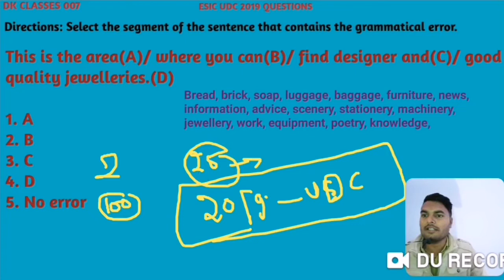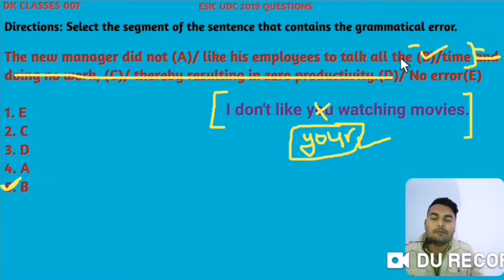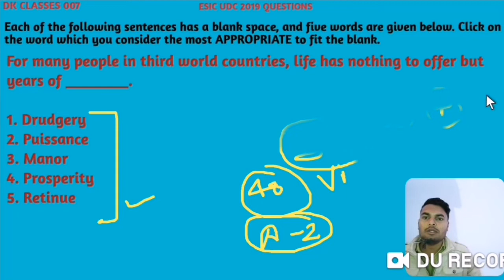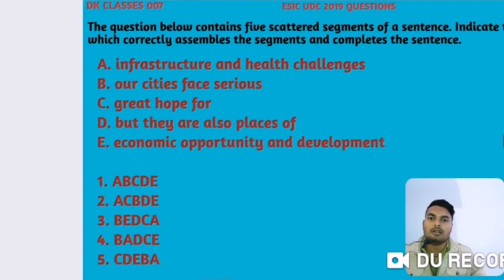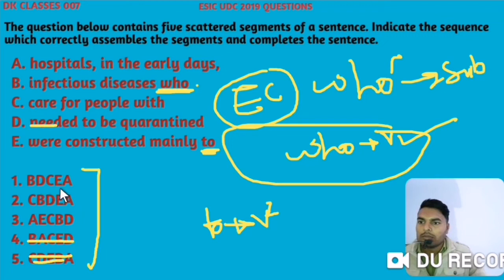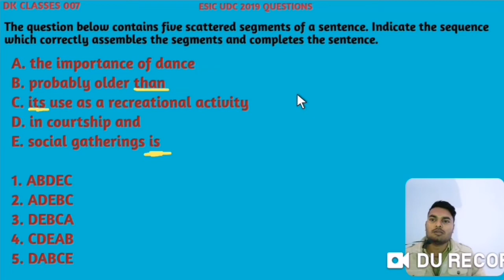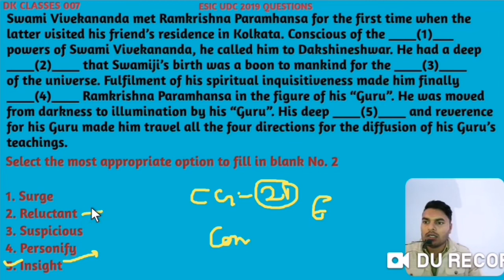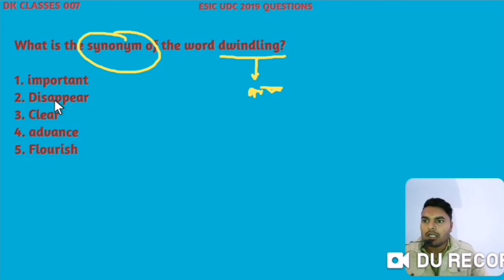ESIC ENGLISH / class 5/ esic previous year questions / UDC / STENO / MTS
Esic
esic udc
esic classes
Esic new vacancy
esic new vacancy 2023
Esic new vacancy 2024
Esic mts
New bharti
One study

Esic kya hota hai
esic vacancy
esic mts vacancy 2023
esic syllabus 2023
esic 2023
esic 2023 notification
esic mts notification 2023
esic vacancy update
esic new notification 2023
esic job 2023
esic udc recruitment 2023
esic udc vacancy update
esic mts vacancy update

esic udc recruitment 2021
esic recruitment 2021
esic mts recruitment 2021
esic mts english
esic udc english
esic steno english
esic english classes
esic english mock test
esic previous year questions